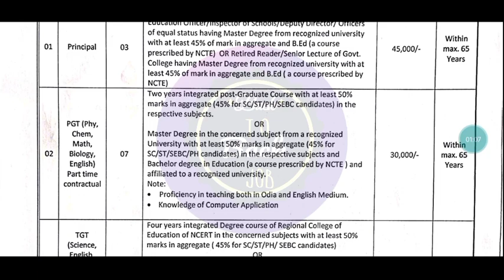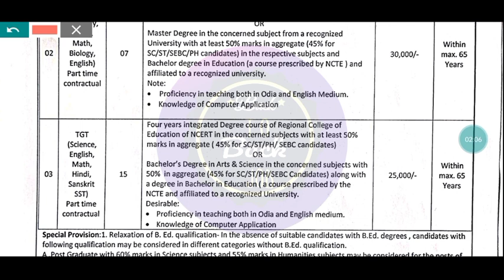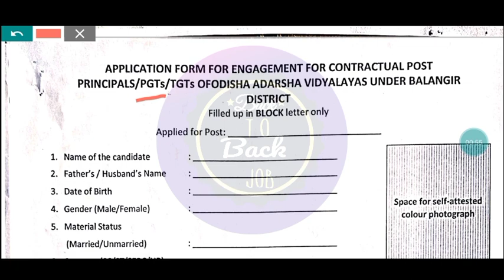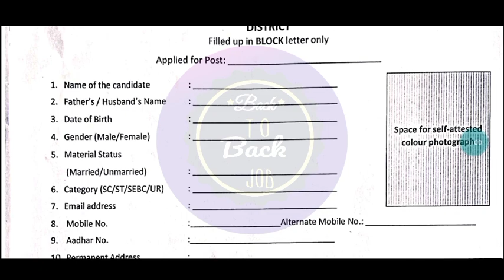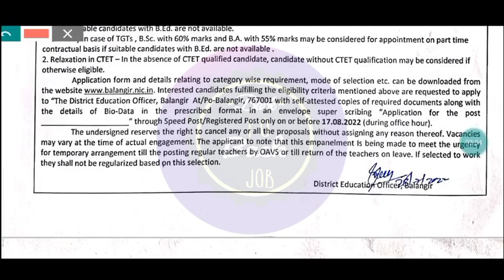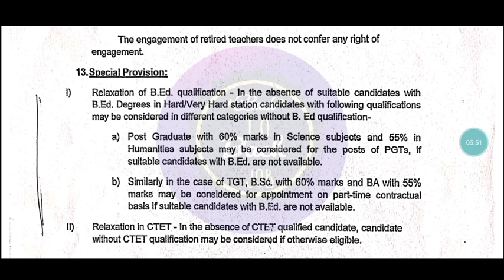ପୁଣି ଥରେ ଆସିଲା ଆଦର୍ଶ ବିଦ୍ୟାଳୟ ତରଫରୁ ବଡ଼ ନିଯୁକ୍ତି//OAVS Teacher Recruitment//OAVS PGT,TGT Recruitment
To get latest job update Join our Telegram Channel:Back TO Back Job